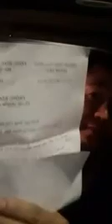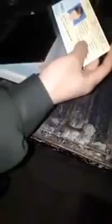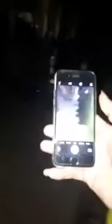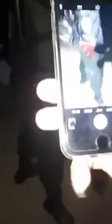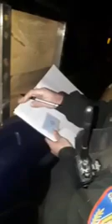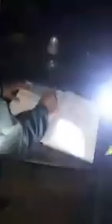Trần Đình Sang giúp người lạ cực hay Đoạn cuối quá kịch tính TrầnĐìnhSang